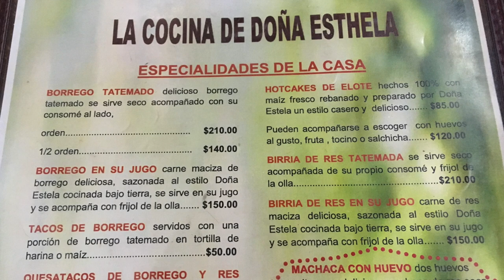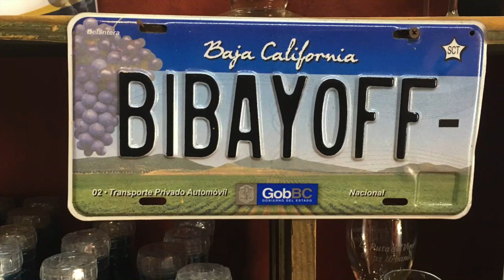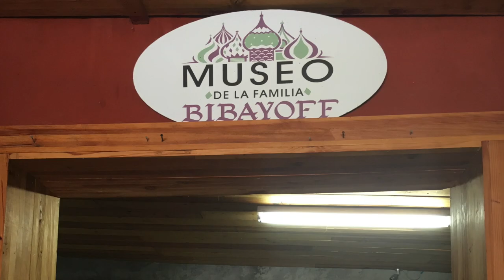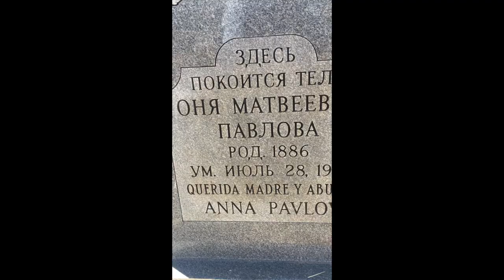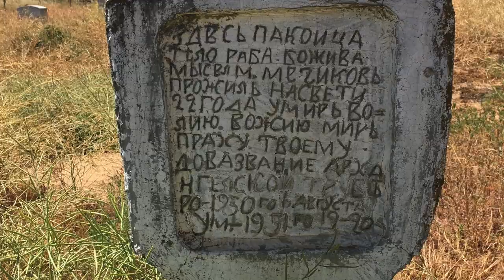Mexican Wine, Food and Russians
A brief tour of Mexico's Valle de Guadalupe for wine, food and the Russian connection.